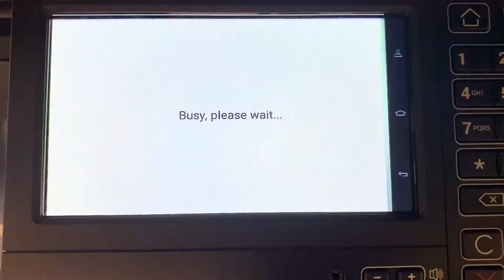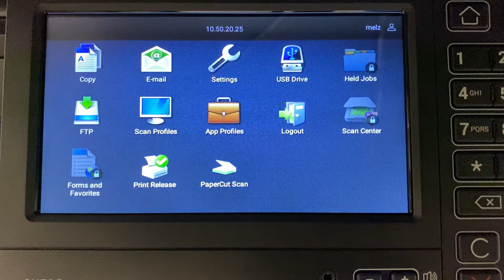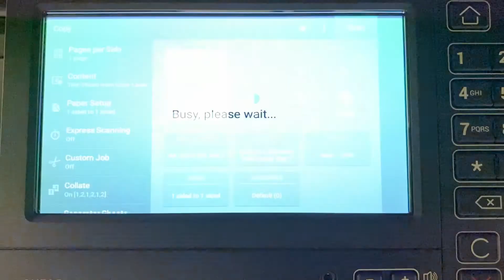Get to know PaperCut MF for Lexmark multifunction devices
PaperCut MF's print management solution reduces print costs for Lexmark Multifunction Devices.

This video covers PaperCut MF's user authentication, secure print release, shared account selection and copy tracking.

Handiest PaperCut links ever

Socialise with PaperCut